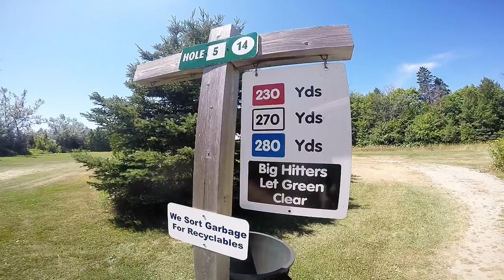Golfing Tobermory GoPro HD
Golfing up in Tobermory. Video edited with sound, music, protune, 4x3 center & flux.